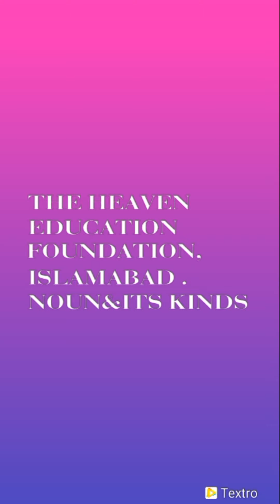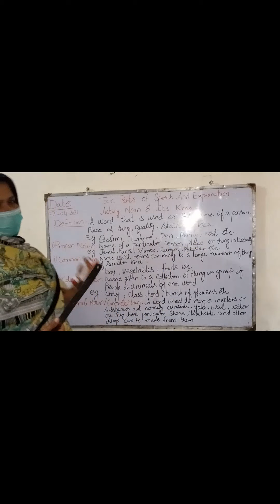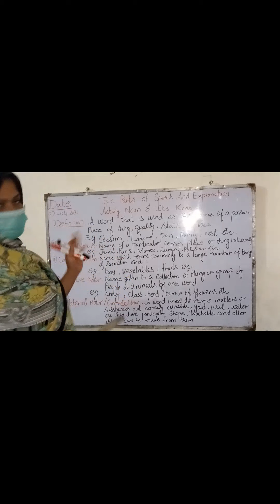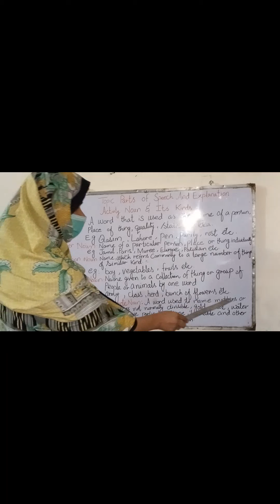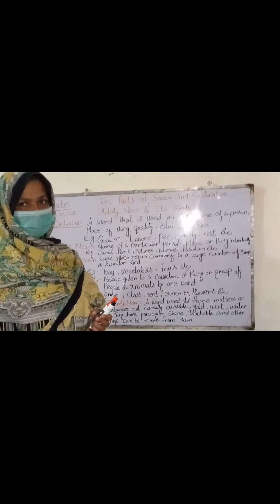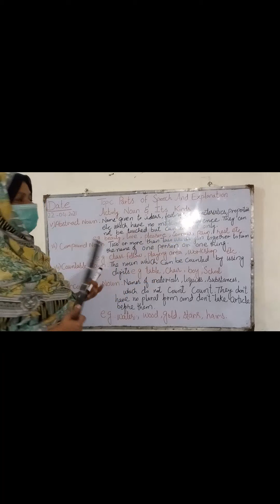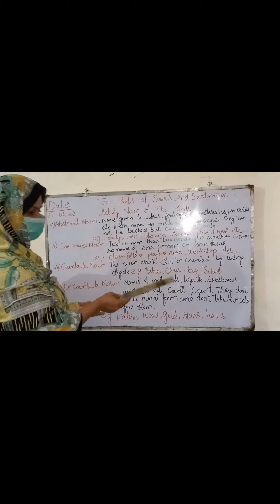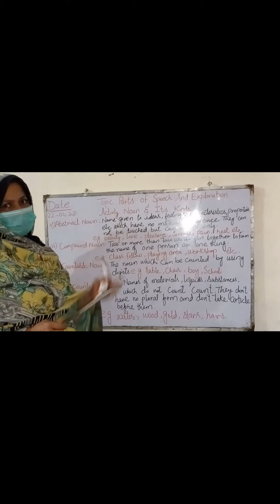Subject :Parts of speech -Noun&its kinds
come  and learn noun&its kinds in an easy way